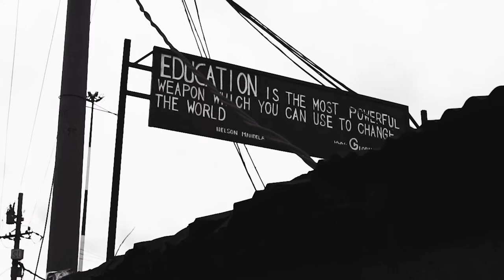SHOFCO video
This is a video about the organisation named Shining Hope For Communities in Kibera slums Nairobi Kenya. They received a Hilton Award for their work and I was honoured to narrate the video.